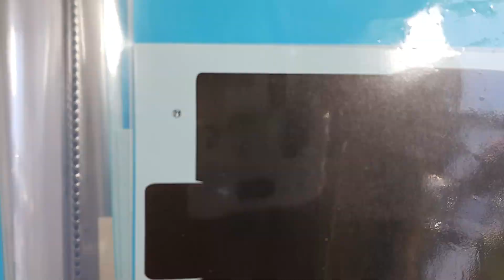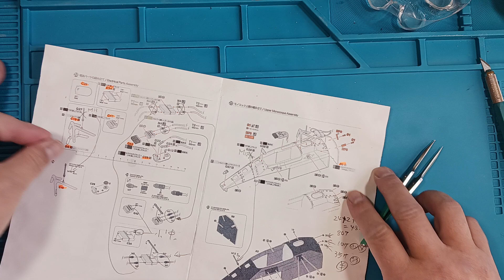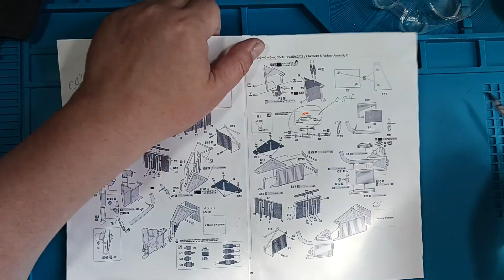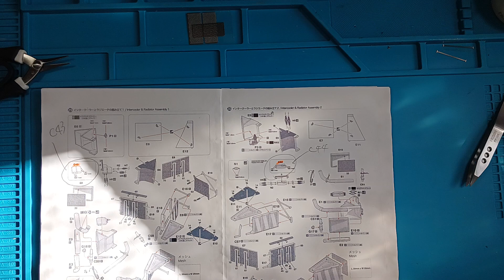忙しい人用 014 ‹新兵器›充電式ハンダゴテ‹組説29›インタークーラーとラジエターの組立【BEEMAX】1/12 LOTUS 99T 1987 MonacoGP WINNER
2023年の初頭から組むはずだったのに・・・
度重なる発売延期を経てやっと手に取る事が出来ました
早速組んで行きたいと思います
キットは、モナコGP優勝なのでセナ車ですが
中嶋悟ゼッケン11番にしたいとも思いますが
デカール問題があります
組ながら考えましょう

このチャンネルでは、カーモデル、主にF1を中心に作っています
貴方の作業のお供にBGM感覚でご試聴下さい
YouTubeのフリー音源をシャッフル再生しています
🔴【LIVE】････チャットで雑談する「楽しいサロン」です　お気軽にご参加ください
　　LIVE配信･･･プラモデル、ペーパークラフト、ミニカー改造、工具自作など
　　動画配信･･･完成品紹介、イベントレポート、キットレビュー、工具レビュー、塗装実験など

1970～1990頃のF1が好き
小学生～中学生でタミヤグランプリコレクションに出会いすっかりF1好きに
やっと買った1/12フェラーリ312Tを組んでしばらくプラモ離脱
就職して昔買えなかったプラモを買うも組立きれず積みプラ
ミニカー収集に移行したものの
欲しいものが手に入らず2005年4月紙模型（ペーパークラフト）に転向、展開図設計し1977年日本ＧＰ出場車を中心に制作
その後、2015年8月5日エアブラシ購入を機に本格的にプラモデルに出戻りました

【BEEMAX】LOTUS 99T 1987 MonacoGP WINNER
今年の組立の目玉はビーマックスのLOTUS99Tのつもりだったが、度重なる発売延期を重ねやっと手元にやって来ました